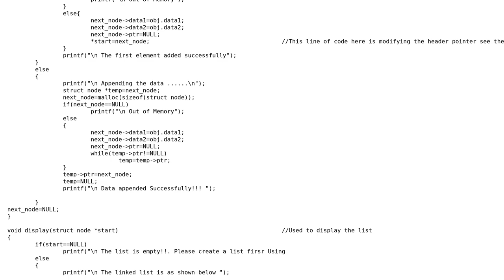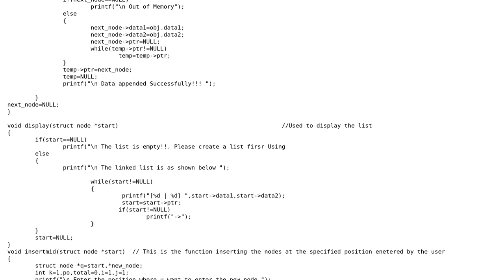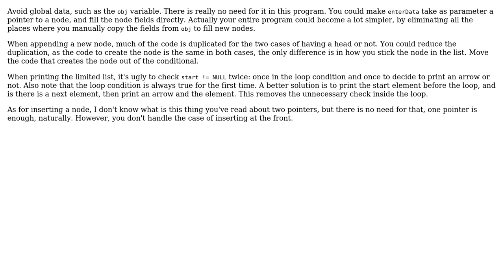Code Review: Linked list insertion (2 Solutions!!)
Code Review: Linked list insertion

With thanks & praise to God, and with thanks to the many people who have made this project possible! | Content (except music & images) licensed under CC BY-SA | Music | Images & others | With thanks to user Veedrac user Rohit Saluja user janos and the Stack Exchange Network Trademarks are property of their respective owners. You are responsible for your own actions.